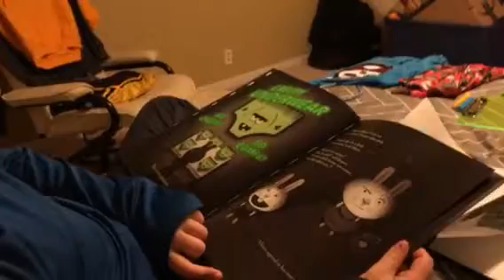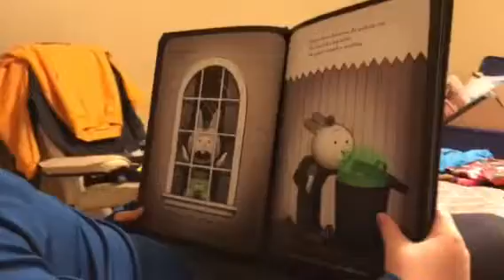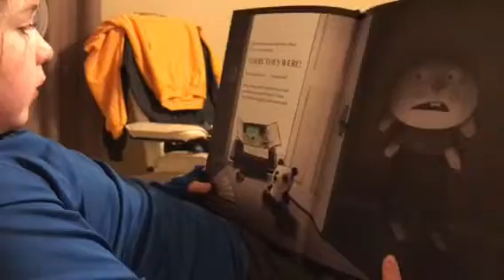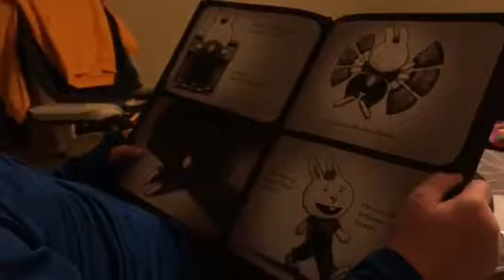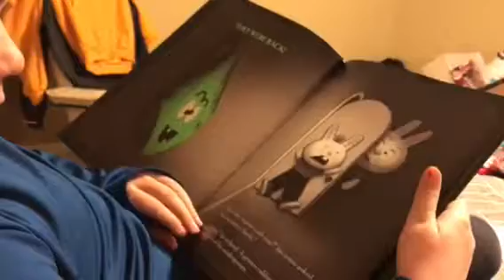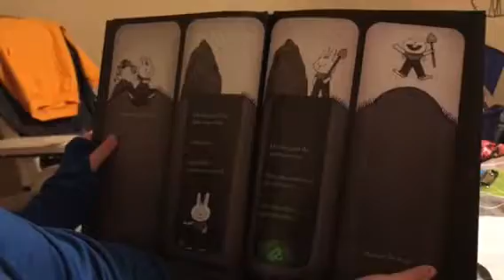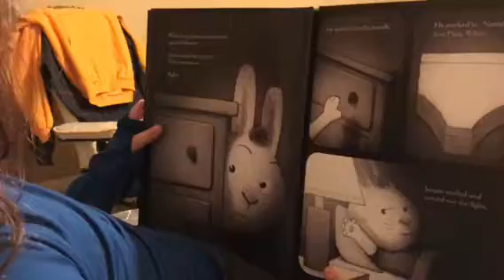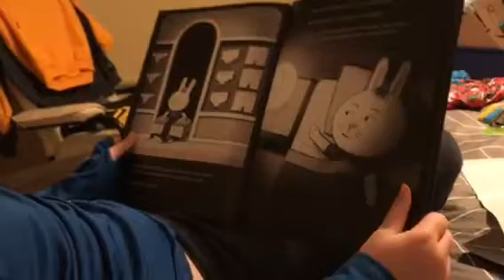Ellie (7 yrs old) December 2017